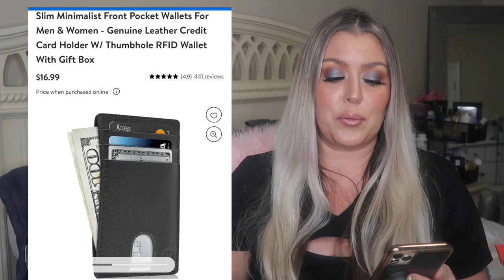WALMART LAST MINUTE GIFTS| AFFORDABLE GIFTS FOR HIM | HOTMESS MOMMA VLOGS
CODE: HOTMESS5 saves 5%

* SIGN UP FOR RAKUTEN AND EARN A $30 SIGN UP BONUS

* Hanes Men's and Big Men's Ecosmart Fleece Pullover Hoodie Sweatshirt, up to Size 5XL

* Hard Candy, Moods Shadow Palette, 4 Bold & Buildable Monochromatic Shades, ENVY,

* Old Spice Fiji Holiday Pack includes Bodywash, Bodyspray, and 2-in-1 Shampoo & Conditioner

* DEWALT 20V MAX Lithium-Ion Compact Brushless Drill/Driver Kit

* Carhartt Unisex Acrylic Watch Hat Beanie Winter Knit Cap

* Lifetime Lancer 10 ft Sit-In Kayak (Paddle Included)

* EverStart Maxx J5C09E 1000 Peak Amp Jump Starter with Compressor, Pivoting LED Light, DC and USB Port

* Pit Boss Lexington 540 sq. in. Wood Pellet Grill w/ Flame Broiler and Meat Probe

* Muck Men's Mudder Tall, Mossy Oak DNA

* Marcy 110 lbs. Olympic Weight Set 86" Bar

* AcuRite Wireless Weather Station with Indoor/Outdoor Temperature and Humidity, Forecast, Clock, Moon Phase, and Built-In Barometer

* Holy Stone HS720 GPS Drone Foldable FPV with 4K Camera for Adults and Beginners Brushless Motor 2 Batteries Double the Flight Time Black

* GTPLAYER Gaming Chair with Bluetooth Speakers Music Office Chair with Footrest PU Leather Recliner, Red

* Slim Minimalist Front Pocket Wallets For Men & Women - Genuine Leather Credit Card Holder W/ Thumbhole RFID Wallet With Gift Box

* LEGGINGS-
Time and Tru Women's Faux Leather Leggings

Bust 38 D
Waist 36
Hips 47

WALMART LAST MINUTE GIFT IDEAS | HOTMESS MOMMA VLOGS

Gerard Cosmetics-
Code: HOTMESS saves 30%

Code HOTMESS10
saves 10%

Code: HOTMESS
saves 10%

MAILING ADDRESS
HOT MESS MOMMA MD
8459 US 42